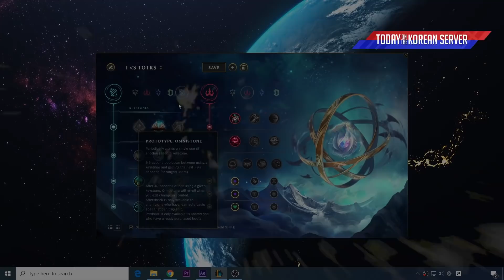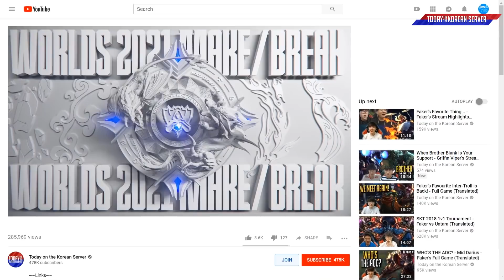Faker Spamming Singed Mid - Worlds 2021 Bootcamp SoloQ Highlights